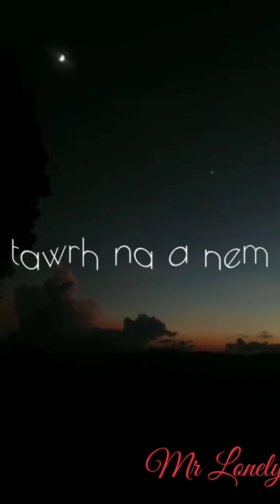ka ngai che...